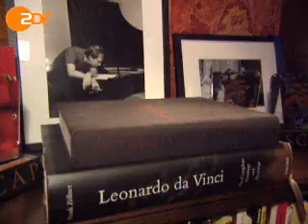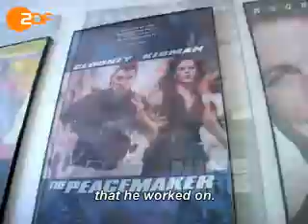Hans Zimmer scoring "The Pirates of the Carribean:..."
One the gratest composers Hans Zimmer, is scoring "The Pirates of the Carribean: Dead Man's Chest" movie.